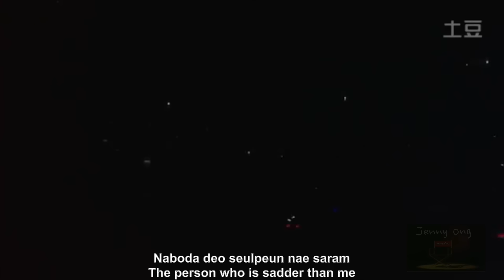2014 - Painful Love 아픈 사랑 [LEE MIN HO 이민호 李敏镐] - Encore Concert in seoul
Love Hurts/Painful Love is part of the song from the most popular KDrama in 2013 "THE HEIRS" casted by Lee Min Ho and Park Shin Hye.

2014 Lee Min-ho Global Tour Concert in Seoul - In order to enjoy LMH's voice,  I've changed from live singing to his recorded singing and I've also added the Romania and English lyrics of the song.  Hope you will enjoy and don't forget to sign-in and give a "LIKE" to show your support, THANK YOU